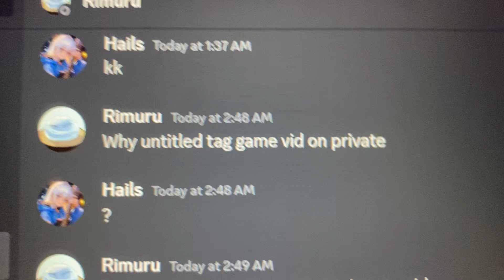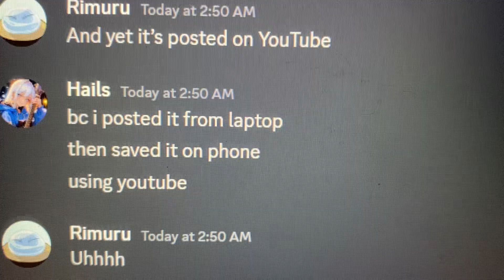my friend questioning the process (HOW DO YOU SPELL PRO-CESS?!)